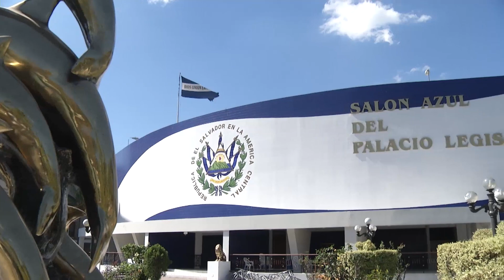Comisionada presidencial reacciona sobre interpelación a Ministra de Salud y Presidente de ANDA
La comisionada presidencial de operaciones del gabinete de gobierno Carolina Recinos se refirió al proceso de interpelación al que serán sometidos funcionarios de gobierno.